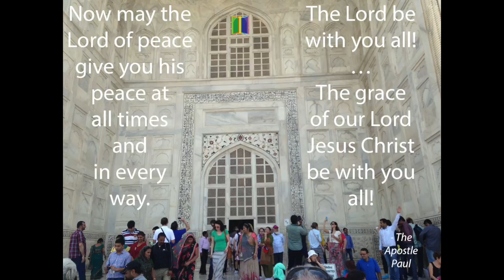DoorOfTheDay 443 2017 09 03